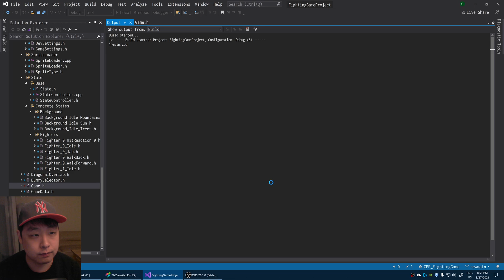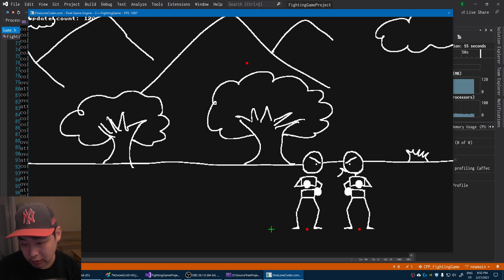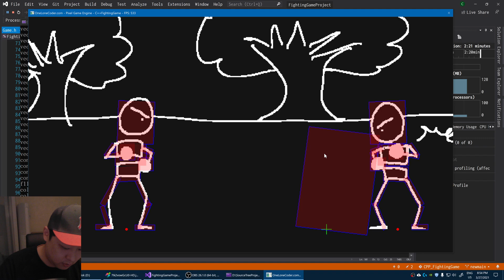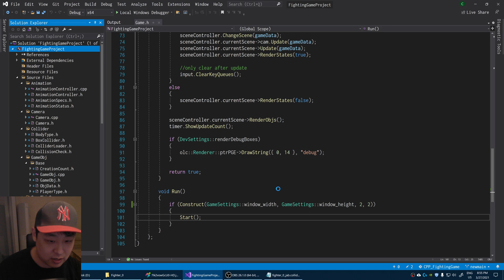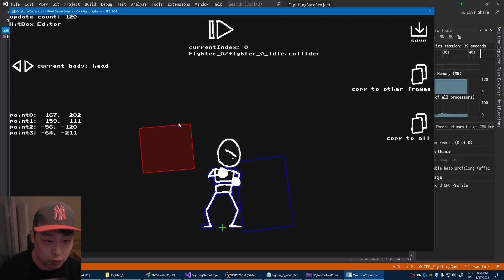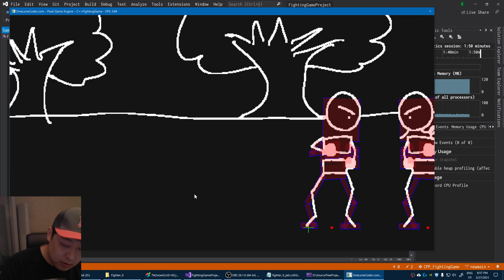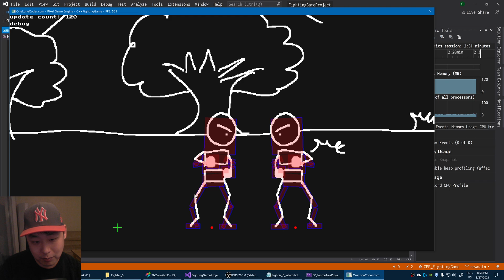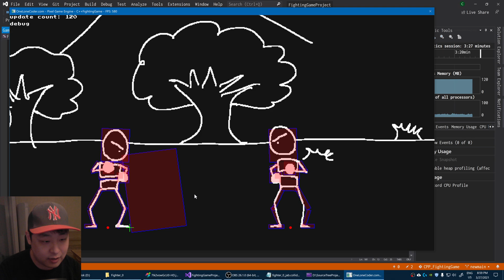Making a Fighting Game (C++ Devlog #1 - Collisions)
For now I only have the basics, things like boxcollider editor, collisions, horizontal movement, character animations, etc.
(Lemme know if you want me to talk more in details regarding the inner workings)

In the next video I'll have the iconic Hadouken, or at least the game mechanic that allows you to recognize input sequences..

Intro: (0:00)
Collider editor: (1:34)
Outro: (5:55)